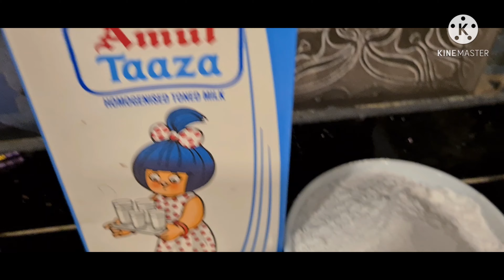Breakfast platter recipe🥰🙏/ continental breakfast#trendingvideo